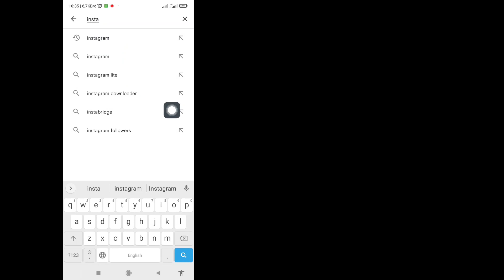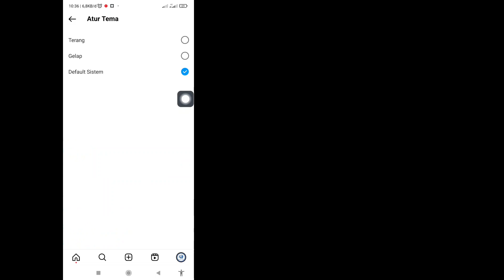Cara Mengaktifkan Mode Gelap Di Instagram (2023) | Tema Mode Gelap Instagram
Cara Mengaktifkan Mode Gelap Di Instagram (2023) | Tema Gelap Instagram

 Dalam video ini, saya akan menunjukkan kepada Anda “Cara Mengaktifkan Mode Gelap Di Instagram (2023) | Tema Gelap Instagram” tonton video lengkap ini dan pelajari ini, ikuti semua langkah saya tanpa melewatkan.
 Ini yang paling penting untuk semua pengguna Instagram.